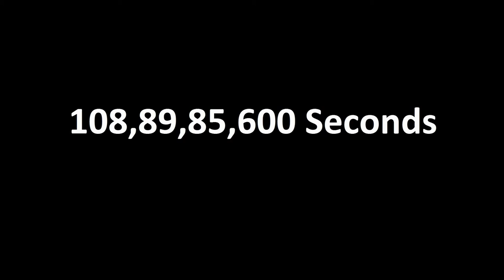A Documentary on Sri AV Rao, Retired Chief Engineer/APGENCO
I have created this video on the occasion of retirement of our beloved, respected Chief Engineer/TPC-I/APGENCO Sri AV Rao.

Editor & Director : Prasanna Kumar (Myself).
Voice Over Writer: G. Prabhakar, DE/TPC/APGENCO
Voice Over : Smt. Praveena, AE/TPC/APGENCO